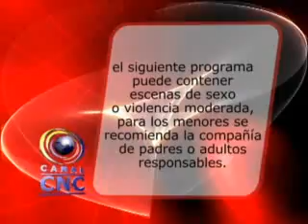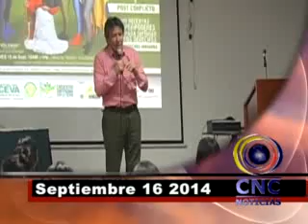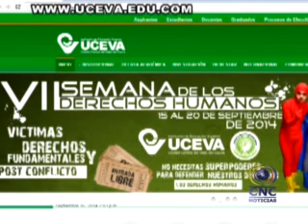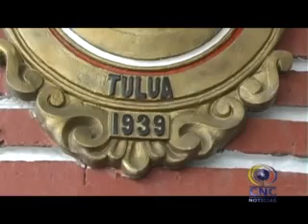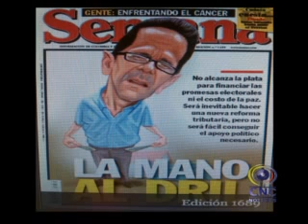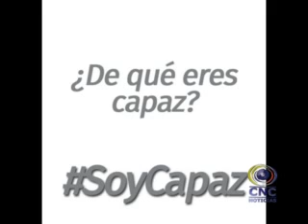CNC NOTICIAS TULUÁ SEPTIEMBRE 16 DE 2014